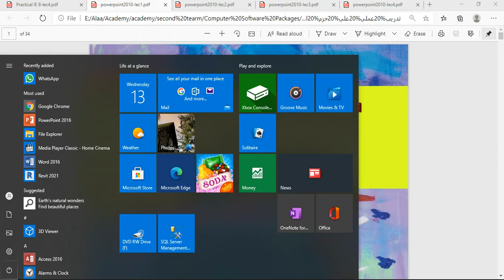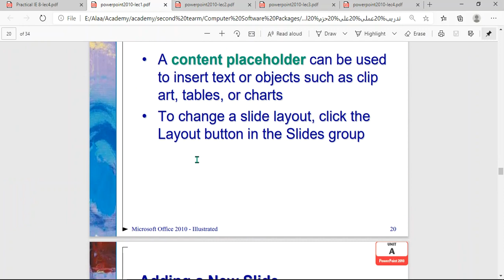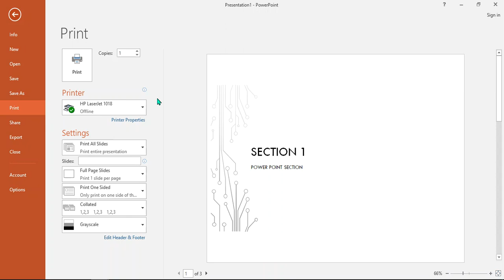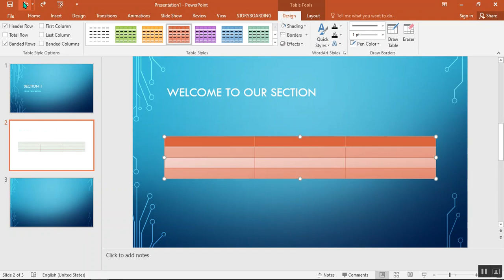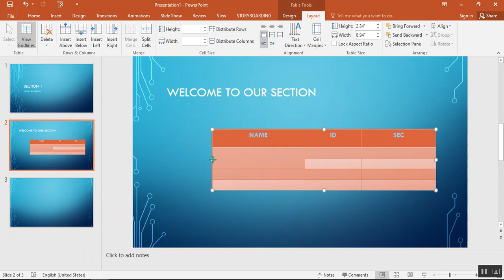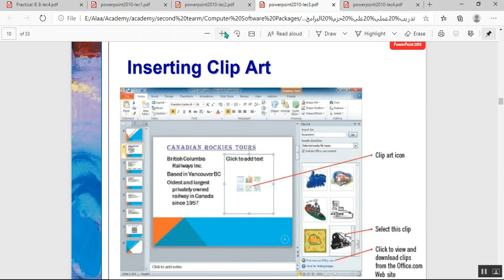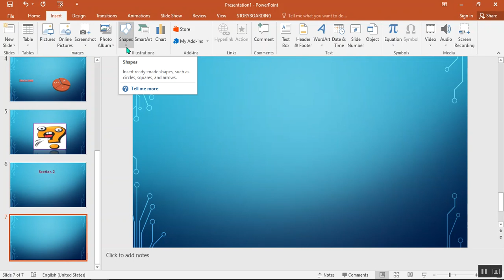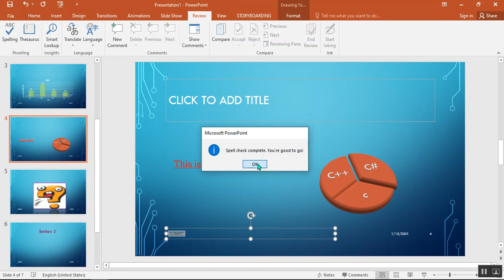تدريب عملي علي حزم برامج الحاسوب - معمل 12- م.ألاء أحمد